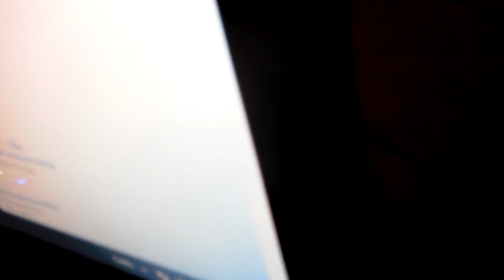CIRCLE MY TEAM IS THE CIRCLE